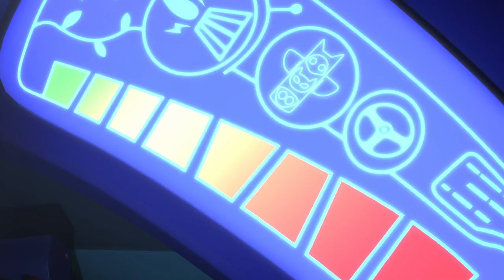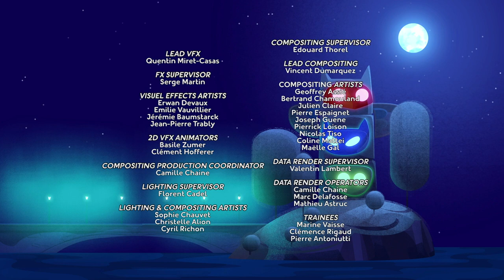PJ Masks Full Episodes Season 3 ⭐️ Soccer Ninjalinos ⭐️ PJ Masks New Compilation 2019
⭐️ Soccer Ninjalinos ⭐️ PJ Masks New Compilation 2019

videos!